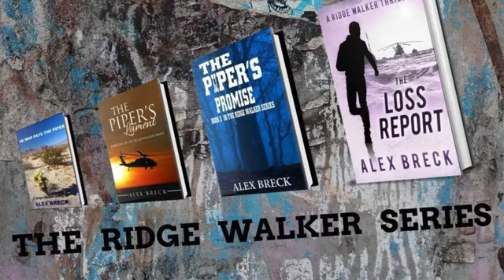Breaking Free - Robin Morton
I was humbled and honoured to be interviewed earlier this month by award-winning reporter Julian Gearing for his new video series BREAKING FREE.

The 1,000 mile cycle challenge I am talking about has just been completed and I am delighted to have raised a four-figure sum for the World Wildlife Fund - you can still sponsor me until the end of September 2020 by visiting

If YOU want to break free from the 9-5 humdrum then perhaps my gold technology business is just what you're looking for!

Learn everything you need to know about Karatbars International, Gold based Crypto, KBC Coin,  KaratBank, KaratPay, KMerchant POS system, our K1 Impulse blockchain smartphone, WHIM blockchain laptop and our entire gold-based eco-system. The best savings and asset protection plan, and the most unique business opportunity for 2020.

For more information about gold and gold-linked assets, please feel free to visit Robin’s Facebook page Gold4U, at:

You can also get updates and strategies from our YouTube channel.

We believe that everyone should have some gold bullion as a hedge against inflation and to secure their financial future.

Earning Gold is better than paying for it out of your own pocket. We’re helping a lot of people to own gold.

Karatbars International provides a way to generate additional cash flow, accumulate hard assets in GOLD, and help others do the same!

Karatbars International makes it easy for you to save physical gold in small transaction friendly sizes of 1g, 2.5g, or 5g increments; real gold in your hand! Making a gold purchase is simple and only takes a few short minutes.

Get back in touch with the person who shared KARATBARS INTERNATIONAL with you for your FREE GOLD SAVINGS ACCOUNT!

Karatbars presents unique gold products worldwide. Only at Karatbars.

Karatbars has made acquiring gold bullion within reach of people around the world by making it more affordable, more accessible and more transaction friendly.

KaratPAY is developed by KaratBank and Karatbars International for the purpose of the transaction of CashGold.  By registering with KaratPAY you can buy, transfer and deliver CashGold. Just open a KaratPAY account for free.

The KaratGold Coin is a blockchain-based cryptocurrency. Specifically designed to be used as a generally accepted electronic payment means for all who consider gold as a traditional, true, secure and value-stable medium.

With Karatbars, people can FINALLY get off the debt wheel and create real long term meaningful - inflation proof - savings. Karatbars is the #1 Home Based Business Opportunity in 2020.

Very soon we will be launching our V999 Stable Coin, a decentralised, fully audited digital gold coin.

We are not certified financial planners/advisors nor certified financial analysts. The contents on this video and our sites are for informational and entertainment purposes only and do not constitute financial, accounting, or legal advice. No one can guarantee that the information shared in our videos or sites is appropriate for you or anyone else.